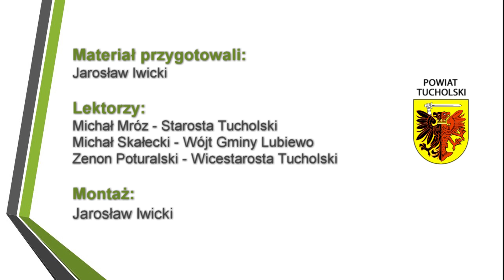Remont drogi powiatowej nr 1030C Lubiewo-Bruchniewo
Relacja z remontu drogi powiatowej nr 1030C relacji Lubiewo-Bruchniewo